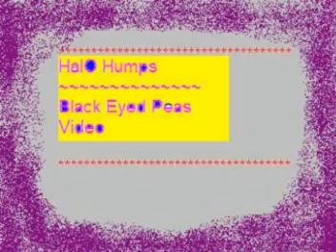Phantom HalO-- HalO humps ` halO2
black eyed peas halO video